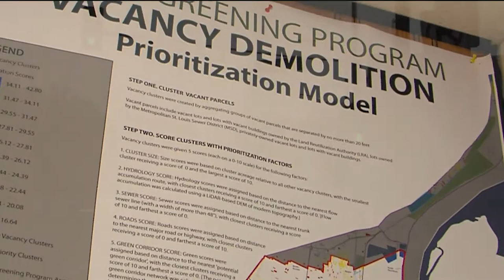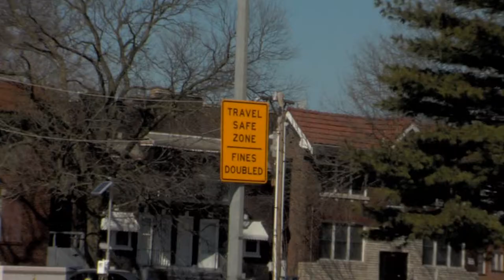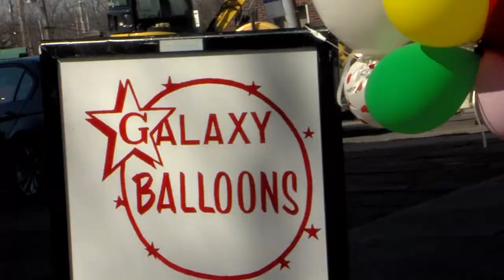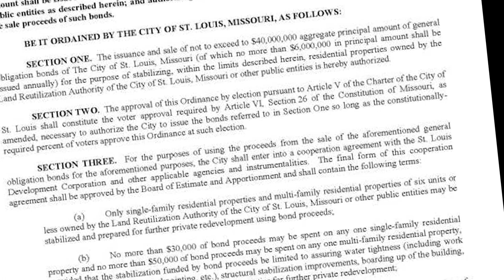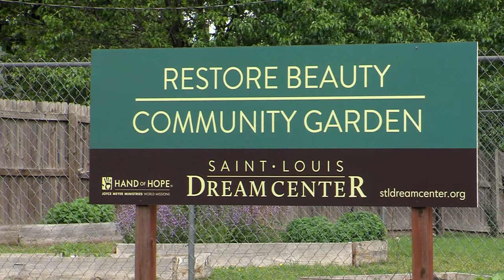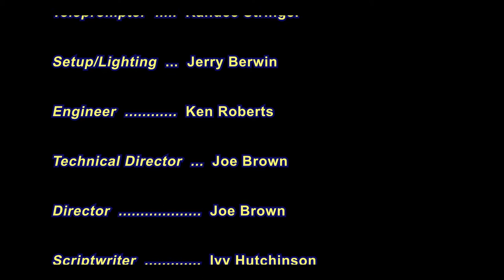In Your Ward - 21st Ward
Learn more about the 21st Ward in the City of St. Louis represented by Alderman John Collins-Muhammad.  Find out his plans and goals for the area and what it's like being a young person in office.